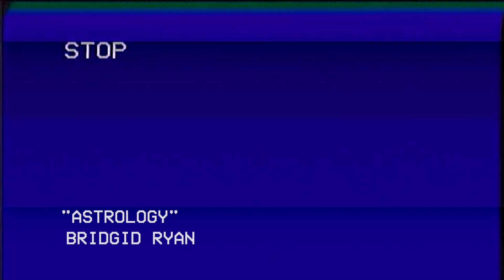Whole Foods 365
this video was made in 24 hours!

Director of Photography: Jenny Desrosiers
Director: Aggie Hewitt
Music Producer: Michael Shlafman
Stylist: Sara Dunne
Editor: Rossella Agostini